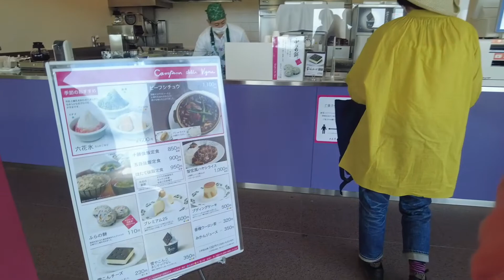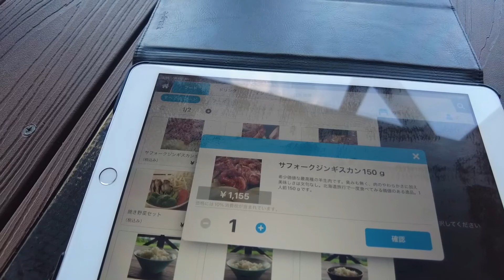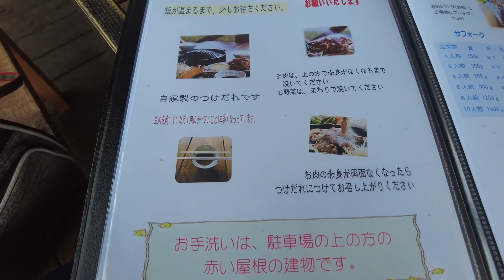【フリードプラス】猫と行く富良野ドライブ♪ラベンダーやジンギスカンを堪能！【富良野part3】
今回も富良野観光！まずはカンパーナ六花亭へ！雪やこんこなど絶品スイーツを堪能しました！次はひつじの丘でお昼ご飯♪サフォークという最高種のジンギスカンを食べましたが、臭みがなく柔らかいお肉で絶品でした！最後は富良野で人気の観光スポット・ファーム冨田へ！ちょうど見頃で満開のラベンダー咲いていました！

夏の富良野は景色はもちろん、美味しいグルメがたくさんある魅力的なところです！今回の富良野シリーズ動画が富良野観光の参考になれば幸いです！ぜひご覧ください！

★富良野 シリーズ動画：Part1、２はこちら！

0:00 OP
2:01 ぶどう畑の景色
3:17 フレーメン！！
3:40 カンパーナ六花亭
4:46 雪やこんこ＆あんころ
6:31 ひつじの丘
7:57 ジンギスカン
10:30 ゲリラ雷雨
11:14 ファーム冨田